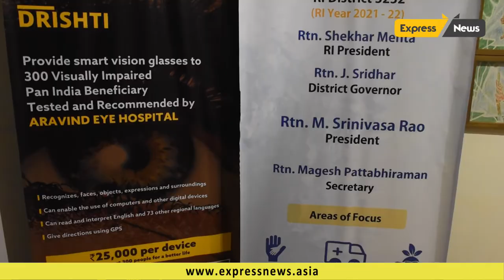‘EYE FOR ART’ - art auction by Art HouzSupport Project Drishti || Express News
Rotary Club of Madras East was chartered in 1985 and is now the second-largest and premier club in Dist.3232.  RCME has several projects worth many crores year on year, to its credit.

Art Houz is one of the leading contemporary art galleries from South-India. Founded in 2012 by Vincent Adaikalraj, the gallery has achieved significant importance, mounting some of the most important shows from the Indian art scene. Our focus is on young emerging artists with an experimental approach to practice and expand the horizons of Contemporary Indian art audiences.

With this auction - Eye for Art- dedicated to Dhristi, by RCME, we hope to support the visually impaired, through an exhibition of artworks. The collection that comprises of 70 paintings features various artists across India and is curated keeping in mind general audience appeal. Through this event Art Houz has a collective responsibility of both supporting a special cause and lending support to the artist fraternity.

The Chief Guest is renowned artist Ms.Parvathi Nayar.A Chennai-based contemporary visual artist, poet and writer Parvathi Nayar is known for her multidisciplinary art, centred on complex drawing practices, video, installations, text and photography.